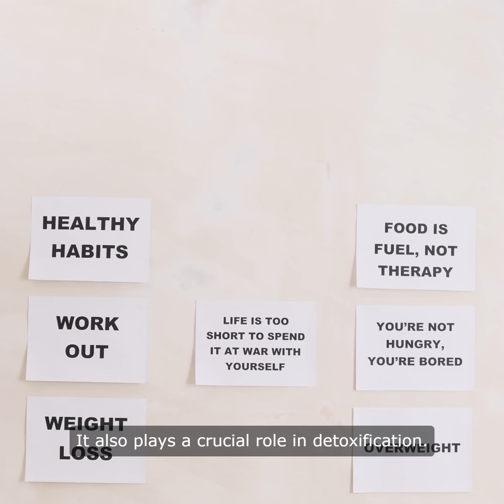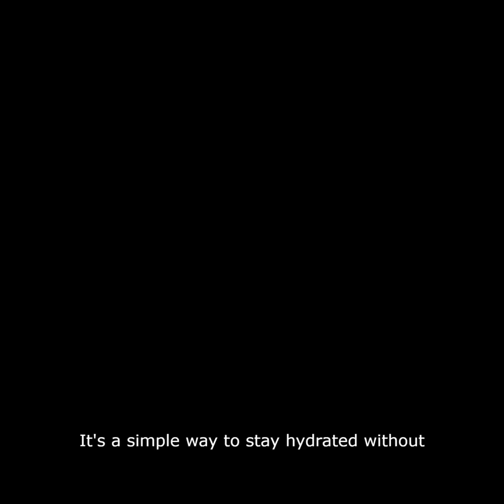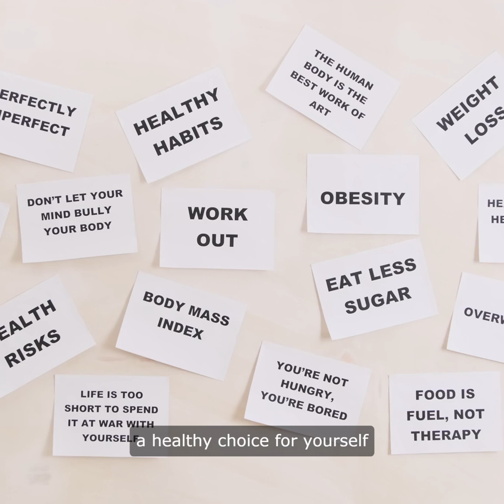Can Drinking Water Fix These Health Problems?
💧 Why Water Is Essential for Your Health | Signs of Dehydration, Electrolytes & More! 💧
Are you drinking enough water? Discover why hydration is crucial for optimal health in this in-depth video! We’ll uncover the top benefits of water, the dangers of dehydration, and the role of electrolytes in keeping your body balanced and energized.
👉 In this video, you'll learn:
✅ Why water is vital for digestion, circulation & temperature control
✅ Common signs and symptoms of dehydration
✅ How electrolytes support hydration and performance
✅ How water aids in detoxification and weight loss
✅ Why water is a smart, calorie-free, budget-friendly choice
✅ The link between hydration and chronic disease prevention
Whether you're looking to improve your energy levels, support weight loss, or simply feel better every day, drinking enough water is one of the easiest ways to boost your well-being.
📌 Don’t miss this essential guide to staying hydrated and healthy – your body will thank you!
👍 Like | 💬 Comment | 🔁 Share if you found this helpful!
Water is more than just a basic need; it's vital for optimal function and **health awareness.** This video explains how proper **hydration** supports digestion, circulation, and temperature regulation. Learn the **dehydration symptoms** and why staying hydrated is essential for avoiding fatigue and other health issues.